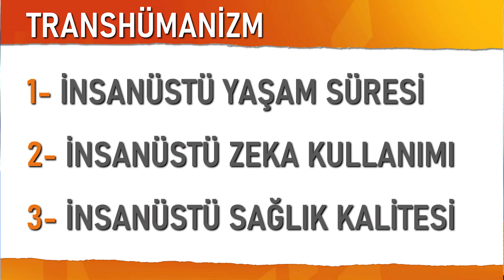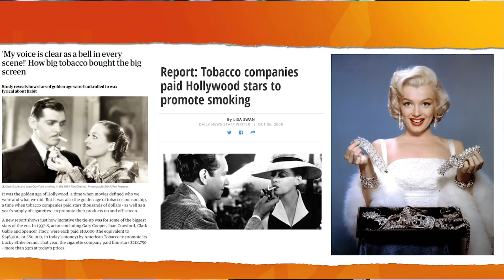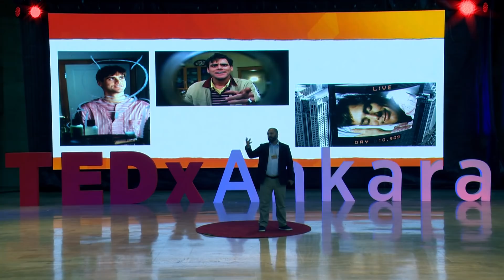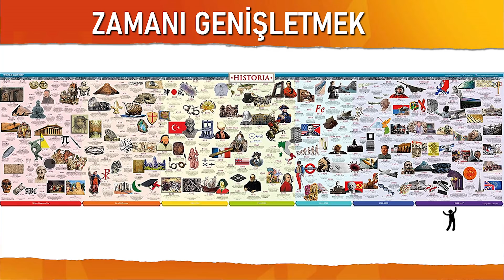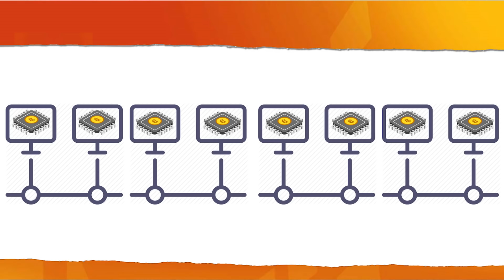Kendi Gerçeğini Yaratmak | Haluk Tatar | TEDxAnkara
Lisans eğitimini 2002 yılında Yıldız Teknik Üniversitesi Makine Mühendisliği bölümünde tamamladı. İstanbul Teknik Üniversitesi Makine Mühendisliği dalından yüksek lisans derecesini 2005 yılında tamamlanmıştır. E-Learning üzerine ve Mühendislik üzerine 2 ayrı şirkete sahiptir. 2019 yılında Zafer Sızlanarak Kazanılmaz isimli kişisel gelişim kitabını çıkartmıştır. 2007 yılından bugüne çeşitli üniversitelerde öğretmenlik yapmıştır. Lisans eğitimini 2002 yılında Yıldız Teknik Üniversitesi Makine Mühendisliği bölümünde tamamladı. İstanbul Teknik Üniversitesi Makine Mühendisliği dalından yüksek lisans derecesini 2005 yılında tamamlanmıştır.E-Learning üzerine ve Mühendislik üzerine 2 ayrı şirkete sahiptir. 2019 yılında Zafer Sızlanarak Kazanılmaz isimli kişisel gelişim kitabını çıkartmıştır. 2007 yılından bugüne çeşitli üniversitelerde öğretmenlik yapmıştır. This talk was given at a TEDx event using the TED conference format but independently organized by a local community.